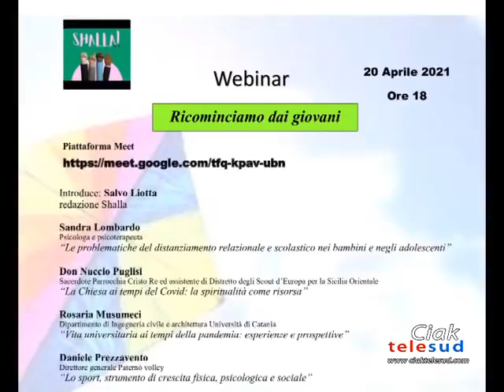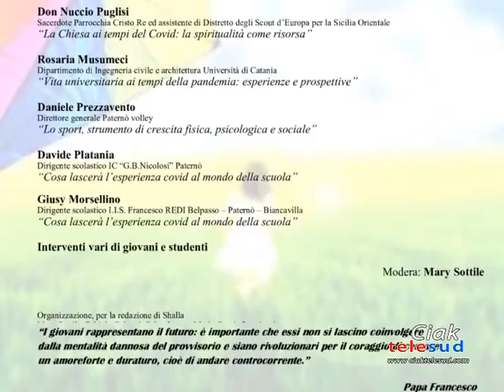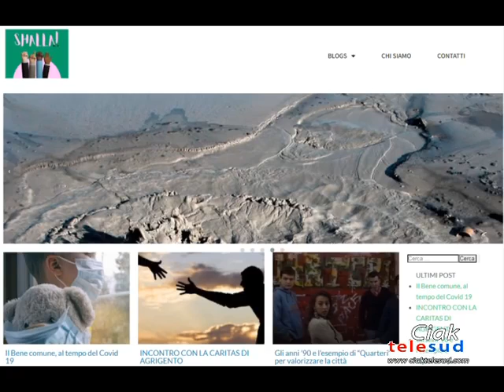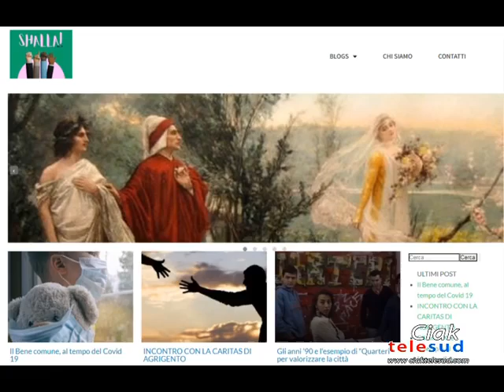“RICOMINCIAMO DAI RAGAZZI”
SI TERRÁ DOMANI POMERIGGIO, ALLE ORE 18.00, UN WEBINAR DAL TITOLO “RICOMINCIAMO DAI GIOVANI”, ORGANIZZATO DALLA REDAZIONE DI “SHALLA”. SARÁ UN  MOMENTO DI CONFRONTO TRA DIRIGENTI SCOLASTICI, RAPPRESENTANTI DEL MONDO DELLO SPORT,  ASSOCIAZIONISMO E CHIESA TERRITORIALE.